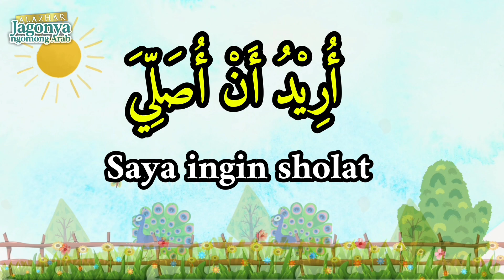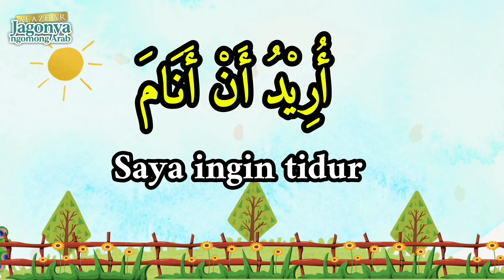Ungkapan Bahasa Arab sehari hari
Dalam video kali ini, kita akan membahas ungkapan populer yang sering dipakai,, simak videonya 😊😇

Pengen Mudah belajar Bahasa Arab ? al azhar dong jagonya
𝐘𝐮𝐤 𝐢𝐤𝐮𝐭𝐢 𝐭𝐞𝐫𝐮𝐬 𝐮𝐧𝐭𝐮𝐤 𝐝𝐚𝐩𝐚𝐭𝐤𝐚𝐧 𝐢𝐥𝐦𝐮-𝐢𝐥𝐦𝐮 𝐛𝐚𝐫𝐮 𝐬𝐞𝐩𝐮𝐭𝐚𝐫 𝐁𝐚𝐡𝐚𝐬𝐚 𝐀𝐫𝐚𝐛.
⁣ 𝙆𝙪𝙧𝙨𝙪𝙨 𝙖𝙧𝙖𝙗 𝙖𝙡 𝙖𝙯𝙝𝙖𝙧 𝙤𝙣𝙡𝙞𝙣𝙚
𝙆𝙪𝙧𝙨𝙪𝙨 𝙖𝙧𝙖𝙗 𝙖𝙡 𝙖𝙯𝙝𝙖𝙧 𝙥𝙪𝙨𝙖𝙩
𝐈𝐧𝐟𝐨 𝐊𝐚𝐦𝐩𝐮𝐧𝐠 𝐀𝐫𝐚𝐛 𝐀𝐥-𝐀𝐳𝐡𝐚𝐫
📱𝟎𝟖𝟏 𝟑 𝟖𝟏𝟖𝟎 𝟕𝟑𝟕𝟔
🌐 𝐰𝐰𝐰.𝐚𝐥𝐚𝐳𝐡𝐚𝐫𝐩𝐚𝐫𝐞.𝐜𝐨𝐦